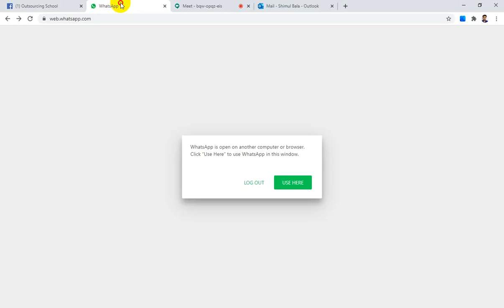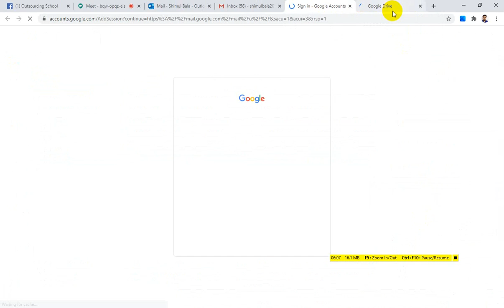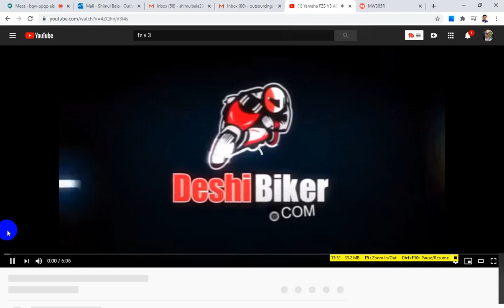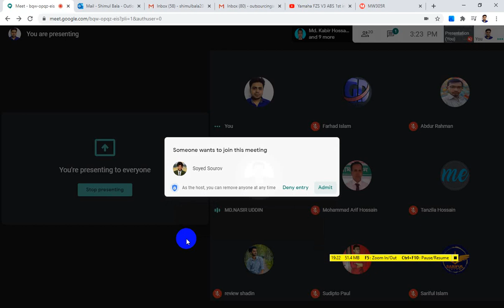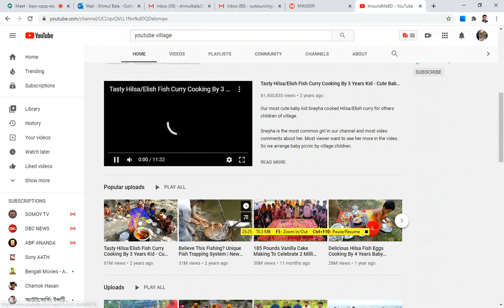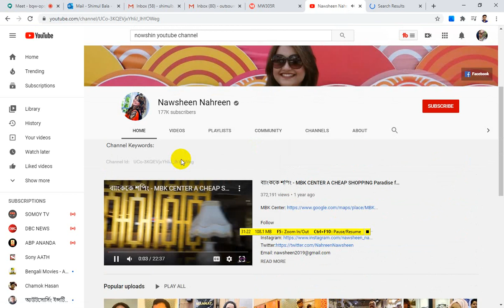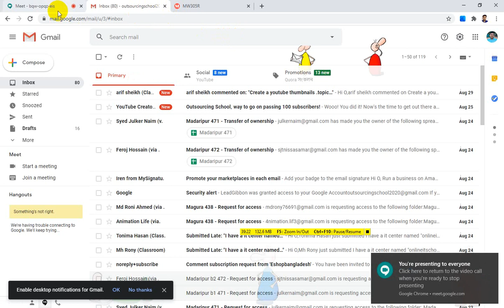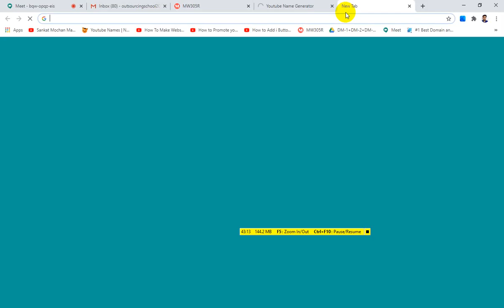Faridpur 790 digital marketing day6